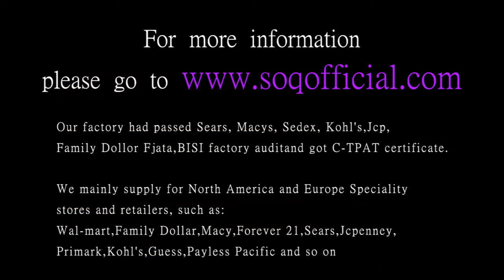Fashion pop ring round diamonds purple yellow blue diamonds